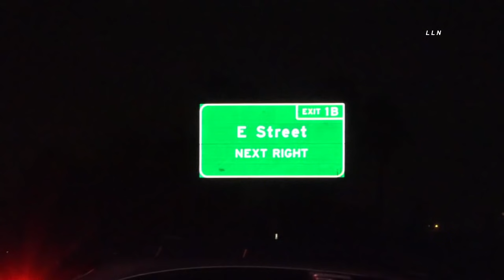Wrong Way Fatal Crash | SAN BERNARDINO, CA 9.19.21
SAN BERNARDINO, CALIFORNIA - California Highway Patrol San Bernardino Station and San Bernardino County Fire Department responded to a crash involving a wrong way driver on the NB 259 fwy at the 210 fwy transition. Once officers and firefighters arrive at the scene they locate two vehicles with major damage. Firefighters did pronounce one person dead on scene. Unknown at this time how many people were transported to a local hospital.  All northbound 259 was closed as they handled their investigation into the wrong way crash.